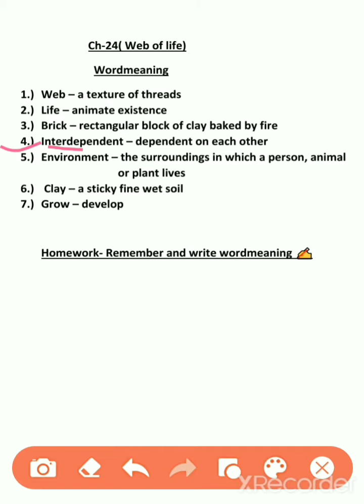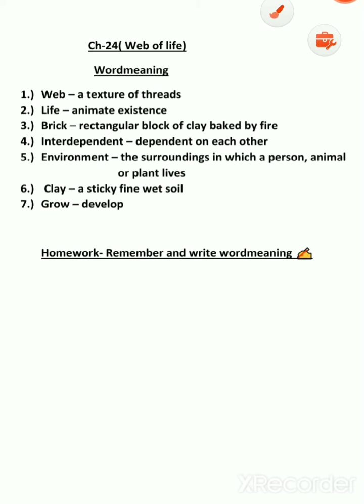Class-3 Subject-Evs Ch-24( Web of life) Wordmeaning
Remember and write wordmeaning ✍️